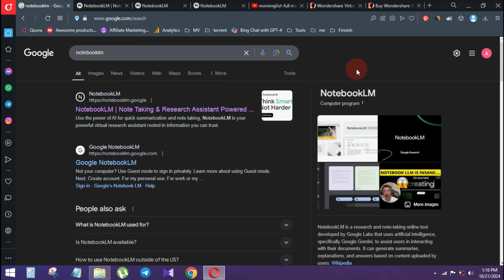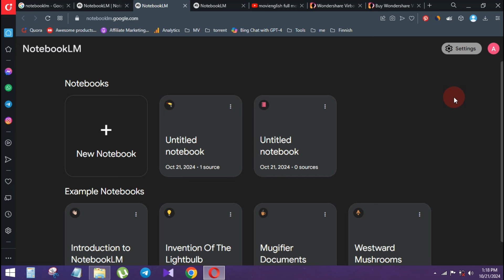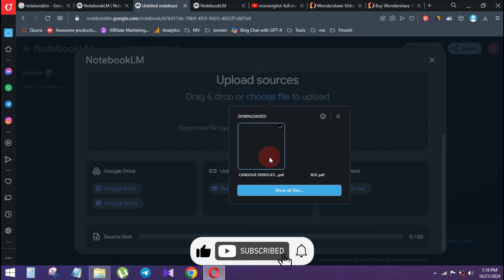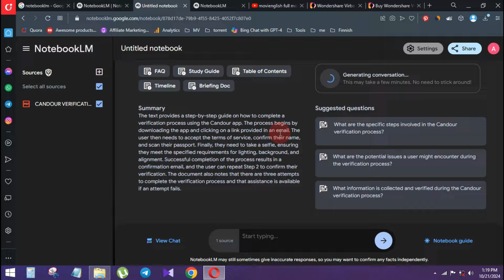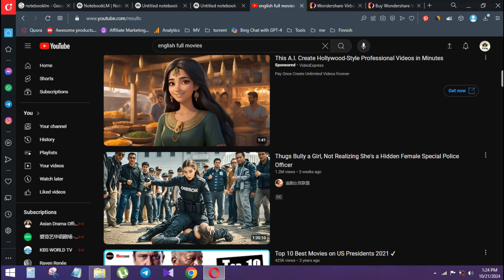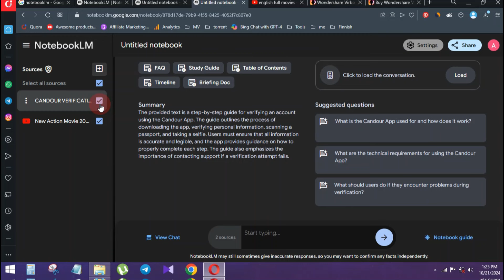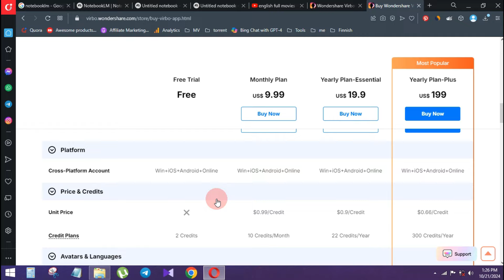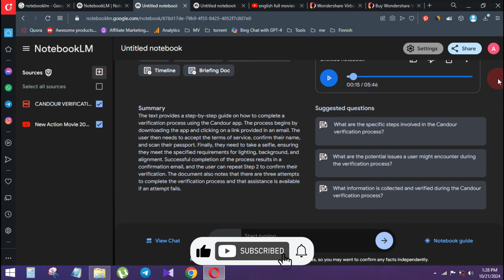Notebooklm Sinhala 2024: Best way to Making $100 Money with AI (Make Money With AI 2024)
Notebooklm Sinhala 2024: The Shocking Truth About Making Money with AI (How to make money with Google's New AI Tools)

Notebooklm Sinhala 2024
make money with New AI Tools 2024

Today I will teach you How To Make Money using Google's New AI tool 2024. (Notebooklm Sinhala 2024) Don't skip the video and watch the video until the end.

If you have any problems please comment in the comment section below.

Good Day
notebooklm sinhala 2024
make money with new ai tools
new ai tools sinhala 2024
Google New ai tool 2024
make money using AI Tools 2024
AI tools Sinhala 2024
business ideas
e money sinhala 2024
earn money sinhala 2024
work at home sinhala 2024
make money online fast
online business sinhala 2024